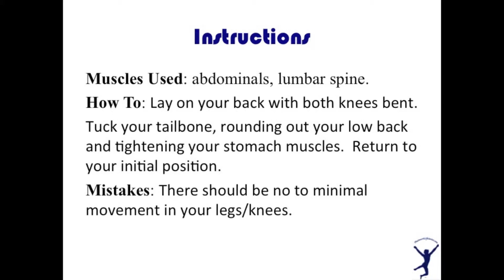Posterior Pelvic Tilts (supine)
Muscles Used: abdominals, lumbar spine.
How To: Lay on your back with both knees bent.
Tuck your tailbone, rounding out your low back and tightening your stomach muscles.  Return to your initial position.
Mistakes: There should be no to minimal movement in your legs/knees.

Please consult your physical therapist for reps and sets.

The purpose of these videos is to elicit conversation and ideas as a teaching tool to help students and patients. Please feel free to offer comments or questions on other observations and potential treatment options. Thanks!